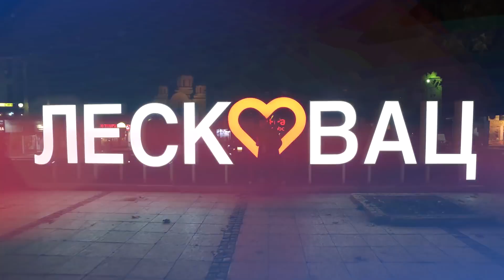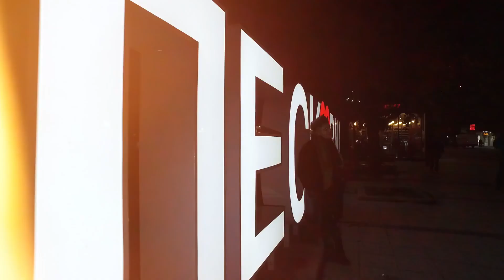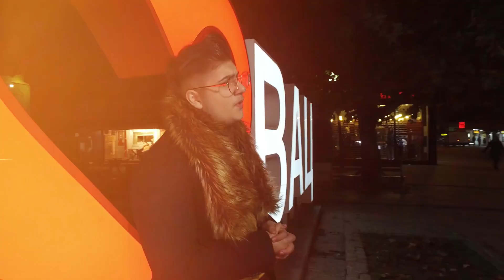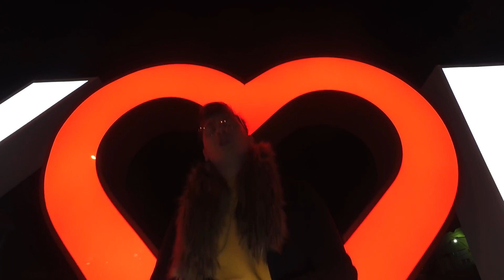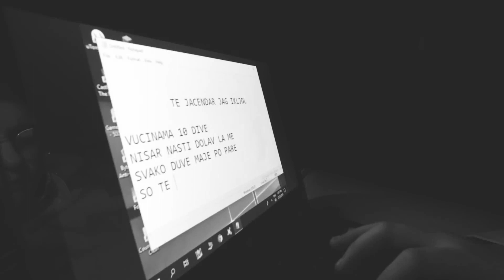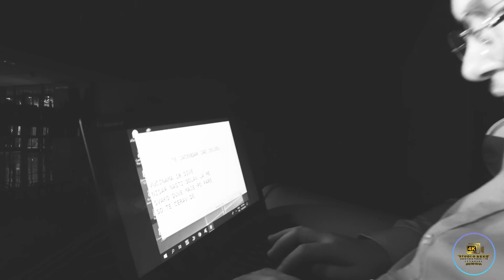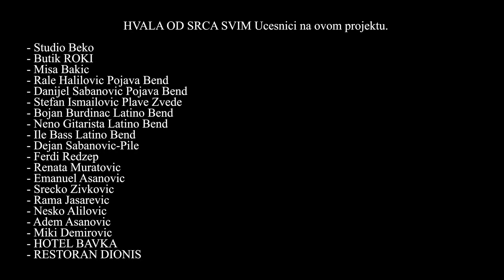SHOW RAMA ASANOVIC 2020♫ █▬█ █ ▀█▀♫Studio Beko 4k Leskovac